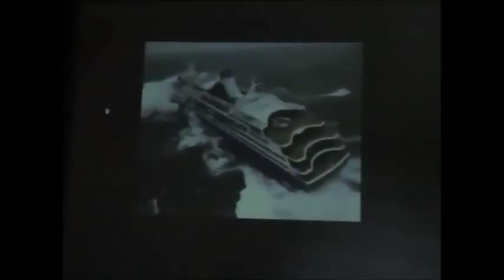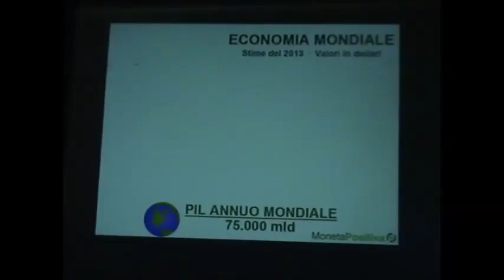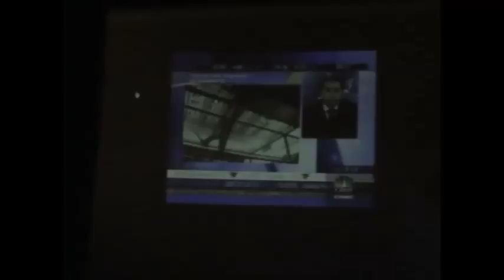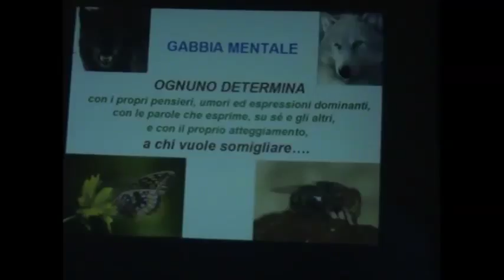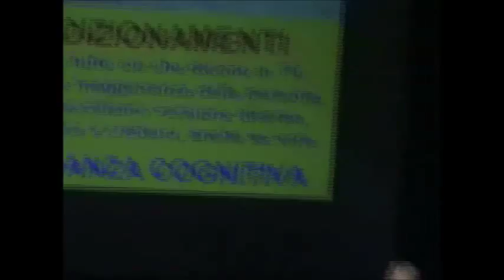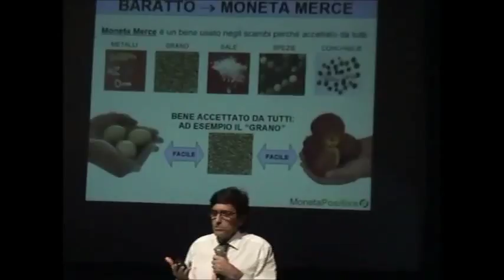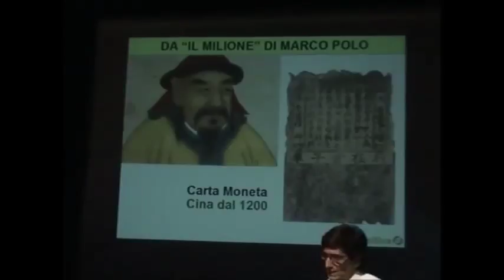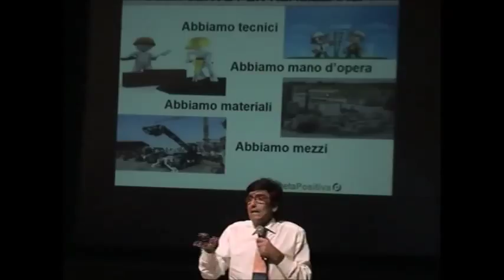Bologna 15 settembre 2018 - Parte 1 di 2 - Società, Economia e Moneta Positiva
Spettacolo video-teatrale realizzato a Bologna il 15 settembre 2018 nel Teatro Centofiori, 1° parte.
Sono interventi :
- Fabio Conditi come Presidente dell'Associazione Moneta Positiva;
- Claudio Zanasi nella scenetta come fondatore del Gruppo Cittadini Economia Bologna;
- Valerio Malvezzi con un video su "La favola dell'elefantino e i mercati finanziari";
- Mario Sucich nelle parti lette e recitate;
- Orango Riso della Comunità Damanhur con una intervista su percezione e consapevolezza.
Per maggiori informazioni visitate il sito Moneta Positiva